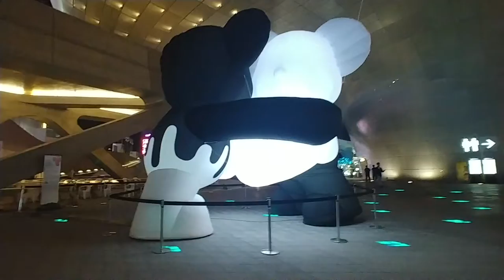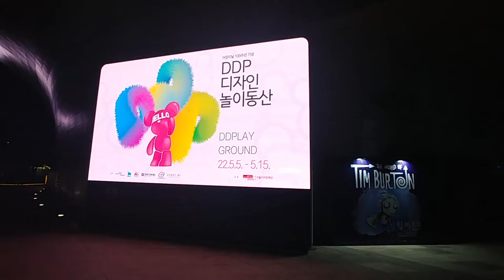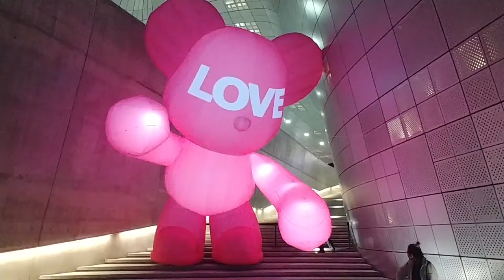스페이스 인 러브 베어벌룬 허그베어와 핑크베어.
스페이스 인 러브 베어벌룬 x DDP 임지빈 작가

핑크베어와 허그베어 야경모습~
밤에 보니 더 예쁩니다.^^

동대문 디자인 플라자 DDP 에 내일 까지 설치된
임지빈 작가의 스페이스 인 러브 베어벌룬 대형 인형입니다.

핑크곰이 귀여웠습니다.